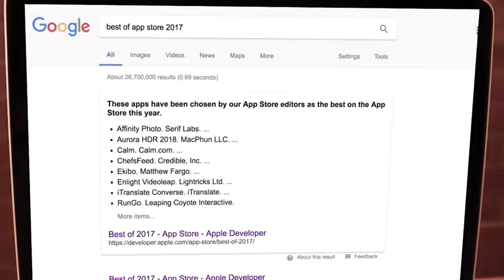Mahatat One Of The Best Apps Of 2017 By Apple | محطات من افضل تطبيقات ٢٠١٧ باختيار ابل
ما هو محطات :
استمتع بمشاهدة عالية الوضوح لمجموعة مميزة من الأفلام والمسلسلات الخليجية ومن العالم العربي بلا حدود على تطبيق Mahatat
متوفر للآيفون والأندرويد أو من خلال الموقع
انضم اليوم!

What is Mahatat?
Enjoy unlimited HD access to the premium library of movies and TV series from the GCC area and the world along with, documentaries, short films.